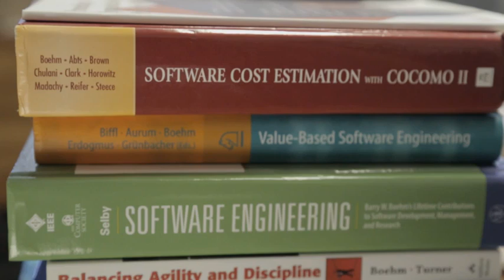USC CSSE promo